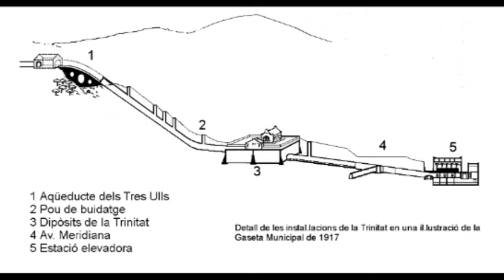Casa de l'aigua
La Casa de l’Aigua avui dia és un espai dedicat al jardí i als horts, però fa 25 anys encara abastia d’aigua Barcelona. L’origen de la Casa de l’Aigua el trobem l’any 1915. Aleshores, la companyia d’aigües de Barcelona va projectar una gran infraestructura de canalització per millorar la capacitat de cabal i l’abastiment d’aigua a la ciutat.

Aquesta instal•lació de la Trinitat Nova n’era una part. Estava connectada amb una de similar a la Trinitat Vella a través d’una galeria per sota la Meridiana. Aquesta xarxa també incloïa la conducció Baixa de Montcada, que surt de la galeria cap a la ciutat, i l’aqüeducte Alt de Montcada, previst fins a Vallcarca però que mai no va entrar en funcionament. El dipòsit de la Trinitat Nova tenia capacitat per a 10.000 metres cúbics d’aigua, en un solar de 6.800 metres quadrats. Dues edificacions completaven la instal•lació; una, amb diversos instruments de mesura i, l’altra, amb una piscina amb un sistema de murs que renovava l’aigua del dipòsit.

Aquesta xarxa abastia d’aigua la ciutat de Barcelona, però amb el sistema de canalització d’aigües modern les instal•lacions van quedar obsoletes. El 31 de març de l’any 1989 els dipòsits de la Companyia d’Aigües de la Trinitat van tancar definitivament i de seguida van caure en un procés de degradació i atacs vandàlics.

Diversos anys de reivindicacions veïnals i de negociacions amb l’Ajuntament es van traduir primer en una restauració de les edificacions i en una neteja dels voltants. Després, a partir de l’any 2007, se’n va completar la reforma i es van dividir i sortejar una trentena de parcel•les de conreu entre la gent gran del barri. A més, es va plantar un jardí de flors i herbes aromàtiques sobre la cobertura del dipòsit d’aigües soterrat.

Després d’una nova restauració l’any 2015, la Casa de l’Aigua ha culminat la seva transformació. Els dos edificis s’han convertit en un equipament cultural i cívic per al barri.  Els veïns també han guanyat els voltants com a punt de trobada i d’activitats diverses. A més, el paisatge ha canviat completament per convertir-se en un gran jardí amb un mirador que penja sobre les autopistes d’entrada a la ciutat. I sota terra, s’han rehabilitat els antics dipòsits, així com el túnel que connecta la Casa de l’Aigua de la Trinitat Nova amb la de la Trinitat Vella, per sota de la Meridiana.